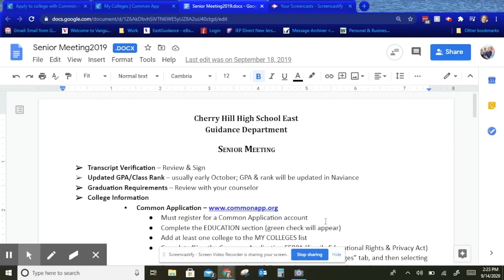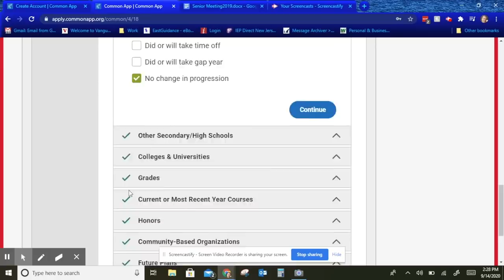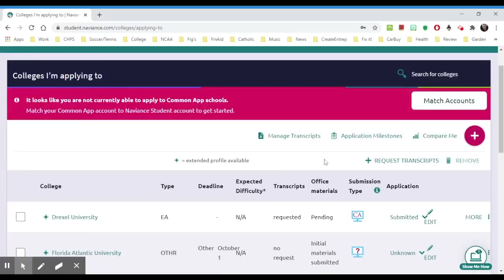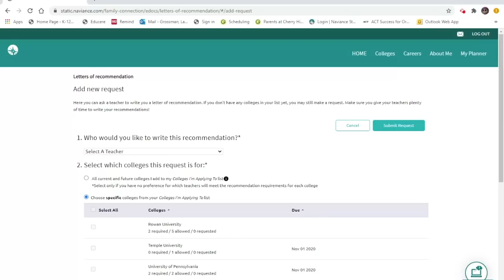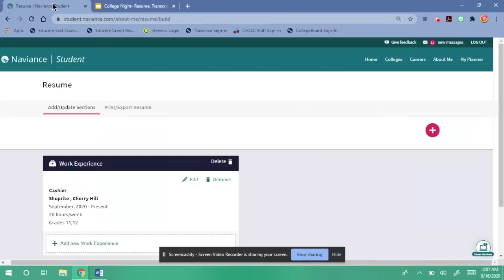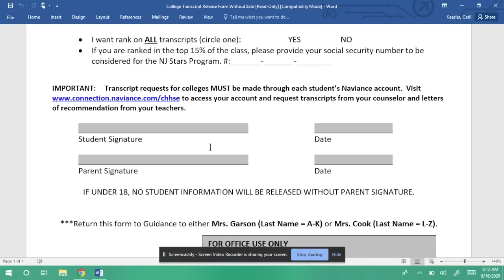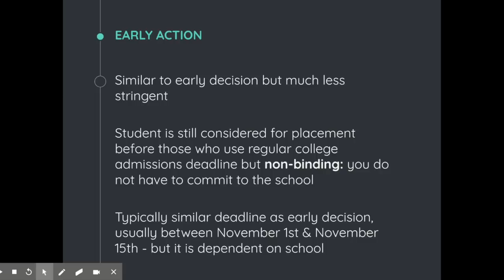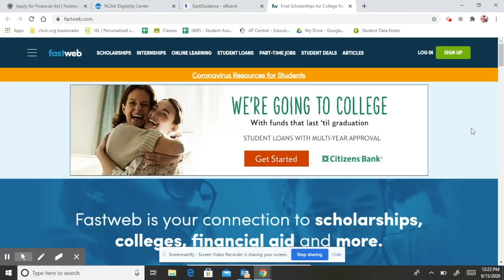East Guidance Senior College Night